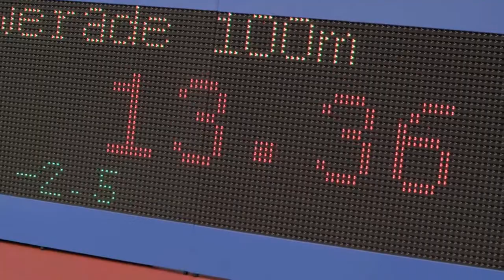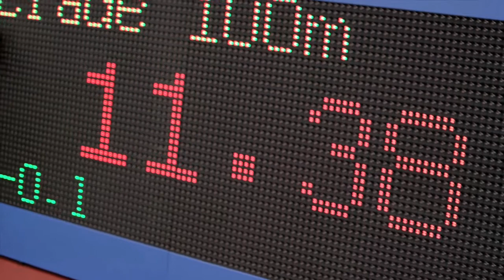Powerade | London 2012 Olympics | Online Film | Recipe London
One of our films as part of the London 2012 Olympics Campaign for Powerade.

We headed down to the Olympic Stadium to film the winners of Powerade's promotional bottle competition attempt to set their personal best for the 100 metres sprint.

Recipe is a London-based creative agency. Independently owned, their clients include Coca-Cola, Powerade, glaceau smartwater, Birds Eye, 888 Holdings and Energizer.

26 Market Place
London
W1W 8AN